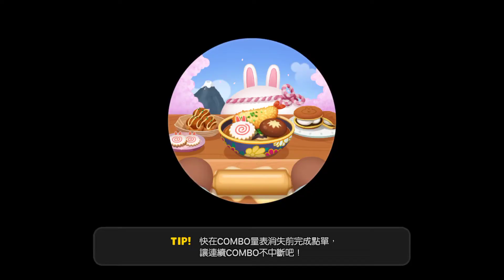LINE熊大上菜-鐵板J 19-1